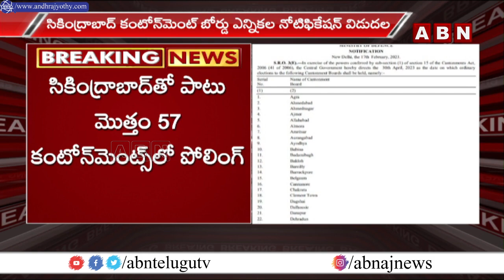సికింద్రాబాద్ కంటోన్మెంట్ బోర్డు ఎన్నికల నోటిఫికేషన్ విడుదల || ABN Telugu